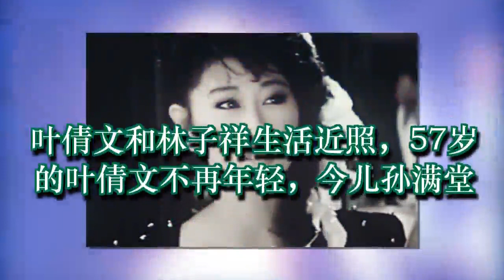叶倩文和林子祥生活近照，57岁的叶倩文不再年轻，今儿孙满堂